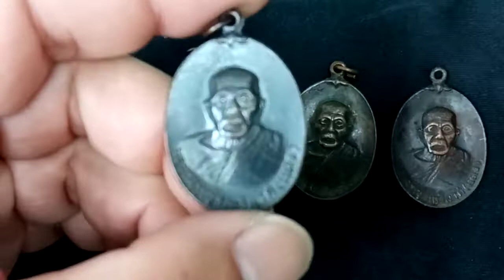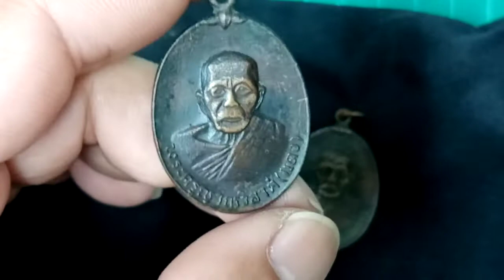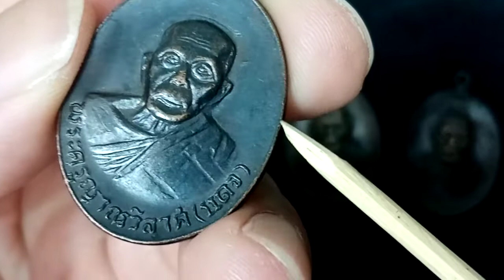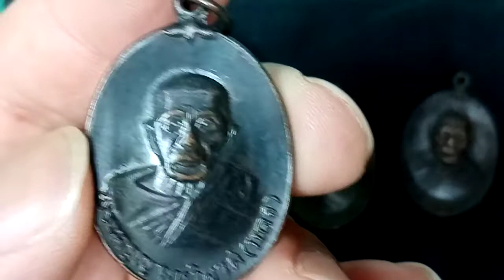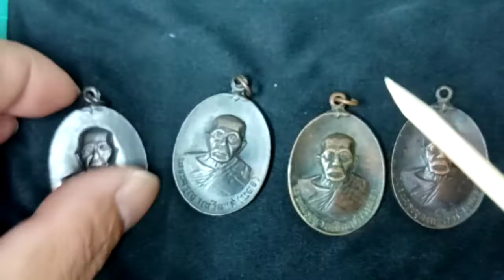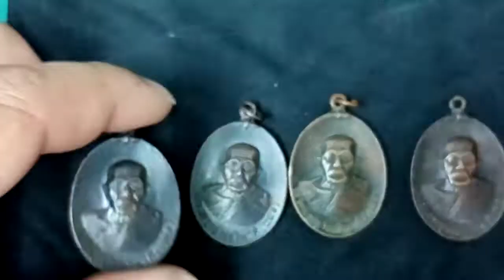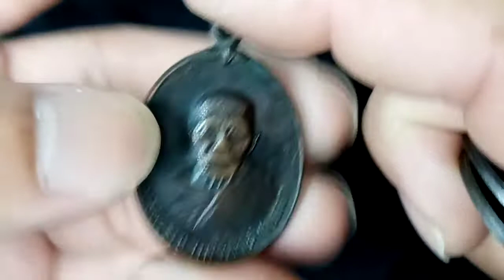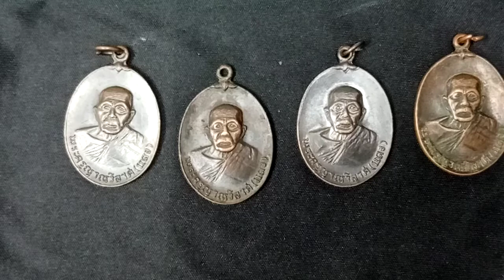เหรียญ​หลวงพ่อ​แดง​ รุ่น​หลังสิงห์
เหรียญหลวงพ่อแดง  รุ่นหลังสิงห์  เป็นเหรียญปี 2518  เป็นเหรียญหลัง หลวงพ่อมรณภาพ